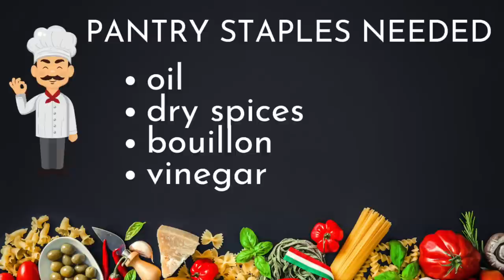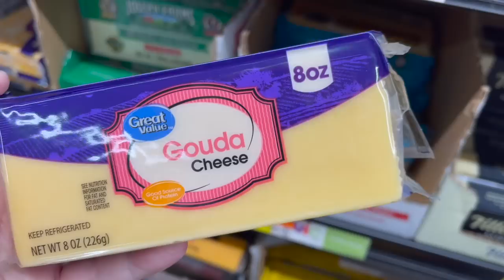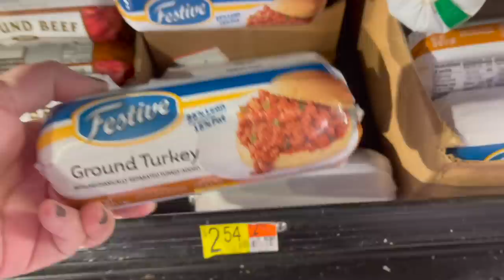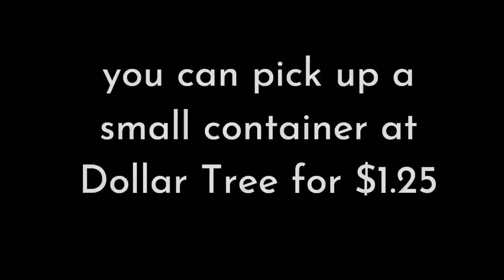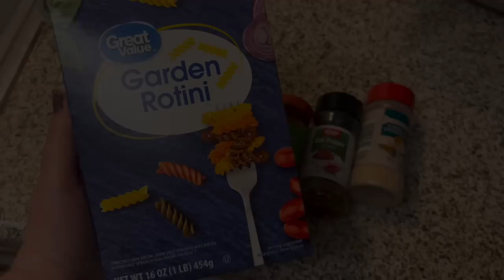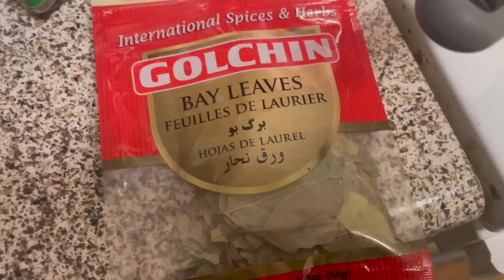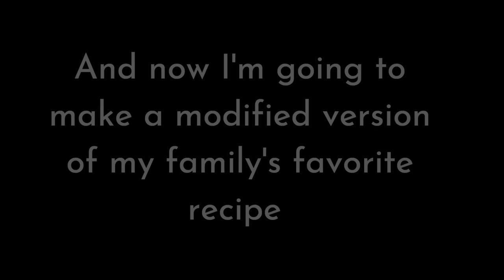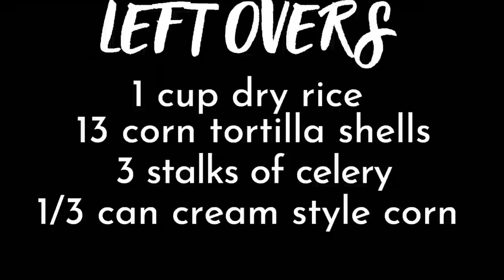$22 FOR A WEEK OF FOOD| GROCERY BUDGET CHALLENGE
I'm planning an extreme grocery budget challenge where I'll be eating for $22 for the week. I'm planning frugal meals to save money on groceries and eat frugally by planning budget friendly meals. In this Walmart grocery haul I'll be reusing ingredients across meals. This meal plan can be doubled or tripled to feed a family on a budget for frugal living.

To send me mail:

15333 Culver Drive Suite 340 #546

MY PRODUCT LINKS:

Aroma Rice Cooker

MICHELANGELO 10 Inch Frying Pan with Lid

Silver Condiment Sauce Cups -Quantity 12

INGREDIENTS
tomatoes crushed large can Great Value  1.36
ground turkey 1 lb FESTIVE frozen 2.54
1 gouda Great Value small block 2
1 onion brown WC 0.37
celery Wholesome Choice 0.89
rice 1 lb 0.82
pinto beans dry 1 lb Great Value 1
eggs 6 1.36
corn tortillas 30 Great Value  2.34
muffins great value  1.42
peanut butter DOLLAR TREE 1.25
potatoes .39 wholesome choice 0.24
avocado 1 0.68
pasta - garden rotini - Great Value 0.92
corn muffin mix - JIFFY 0.47
2 tomatoes .69 per pound  0.69
1 can cream style corn  0.58
sour cream - Great Value small container 1.16
1 jalapeno 0.08
1 zucchini 0.52
corn on the cob 1 ear 0.5
2 apples honey crisp .69  0.61
1 can tomatoes small can diced 0.88
TOTAL  22.68

Marinara

1 can of diced tomatoes
1/2 stalk celery diced
1/3 cup chopped onion
Garlic powder
Trader Joe’s Italian Seasoning (has
Red pepper flakes to desired level of heat
Olive oil

Simmer for at least an hour, adding the reserved pasta sauce when needed to thin out sauce.
Top noodles with marinara and chopped fresh Italian parsley

Pasta Salad Dressing

¼ cup olive oil
1/8 c red wine vinegar or other vinegar of choice
½ teaspoon basil
½ teaspoon dried oregano
dash of garlic powder
dash salt
dash pepper
• I added an extra dash of vinegar on my salad at the end because I love the acidity
PASTA SALAD
chopped Italian parsley
cubed gouda
diced tomato
chopped roasted tomatoes
diced zucchini
DICED CELERY

CHILI

3/4 c diced celery
5 cups pinto beans
1 pound ground turkey
1 large can crushed tomatoes
3 tbsp chili powder
1 teaspoon garlic powder
2 teaspoons cumin
1 teaspoon ground oregano
chicken bouillon powder to taste
*1/8 teaspoon chipotle powder (optional)
*2 bay leaves (optional)
3 cups water (or fill tomato can full of water=3 cups)

sauté celery and onions until soft. Remove from pan. Brown ground turkey, drain fat.  add remaining ingredients.  simmer for at least 2-3 hours or in crock pot on low.
Top with cheddar, sour cream and crispy tortilla strips.

For a richer chili, add one carton of chicken broth as well as a tablespoon of the chicken bouillon ( to taste).  This chili makes a lot of servings and will probably feed two people for 3-4 meals. If you are feeding a larger family you can triple this recipe, but omit doubling the meat for every second person.

Leftovers= 1 cup dry rice, 3 stalks celery, 13 corn tortilla shells, 1/3 can cream style corn

MENU
BREAKFAST

1- 2 scrambled eggs with 2 tortillas
2 english muffin with eggs, gouda and sun dried tomato
2 avocado muffin
1 egg muffin with gouda
1 muffin with peanut butter

LUNCH

2 chilis
1 avocado english muffin  ( I also ate the zucchini with marinara)
1 soup with cream style corn, potatos, onions
1 pasta with homemade marinara
1 bowl with rice beans tortillas, corn and corn bread
1 pasta salad with zucchini, tomatoes, celery and vinaigrette

DINNER

1 pasta with marinara and zucchini
2 chili with cheese and tortillas
1 gouda quesadilla with rice and sour cream and beans
1 soup with cream style corn, potato, onions, celery  and  corn bread
1 pasta salad with zucchini, tomatoes, celery and vinagrette- and corn fritters
1 bowl with rice beans tortillas, grilled zucchini and chili tortilla chips

SNACKS
chips and guac
apple with cheese cubes
apples with peanut butter
celery with peanut butter